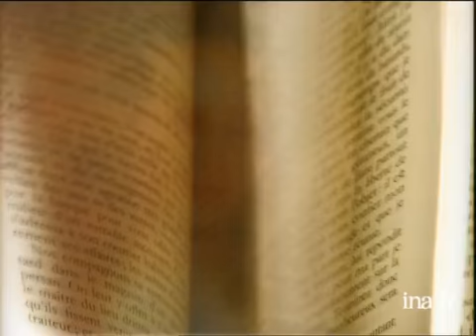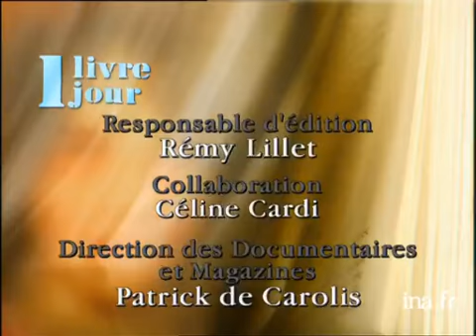Patrice Delbourg : Zatopek et ses ombres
31 mars 1998
Olivier BARROT présente le livre de Patrice DELBOURG, "ZATOPEK et ses ombres", sur l'athlète tchèque médaillé olympique en 1952. Images d'archive INA